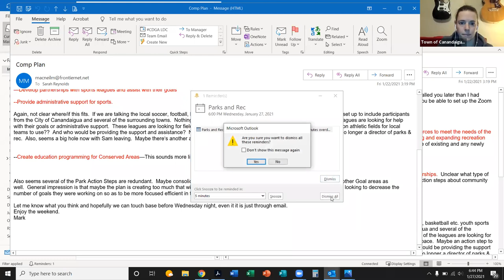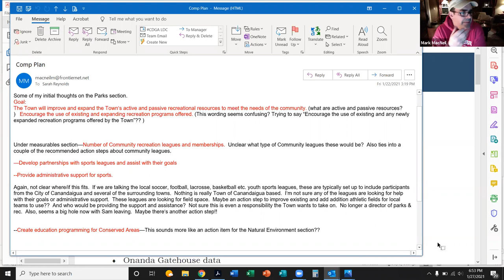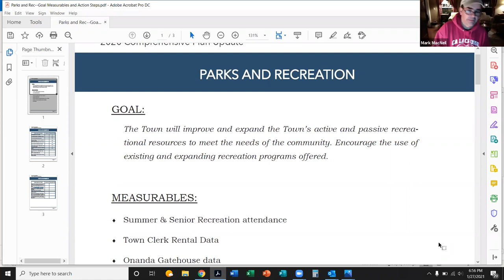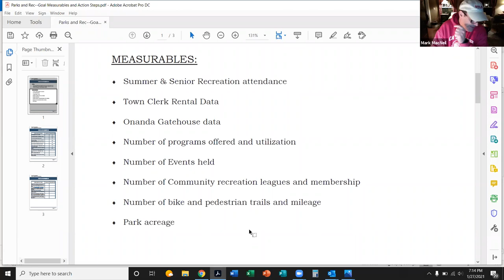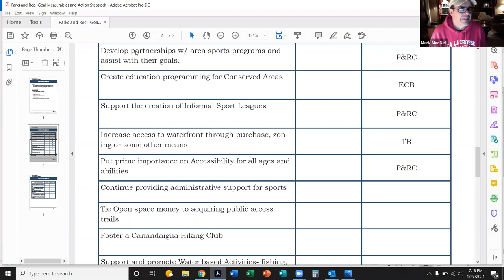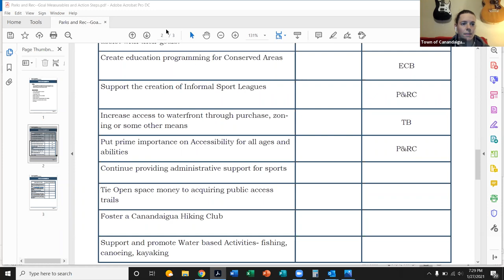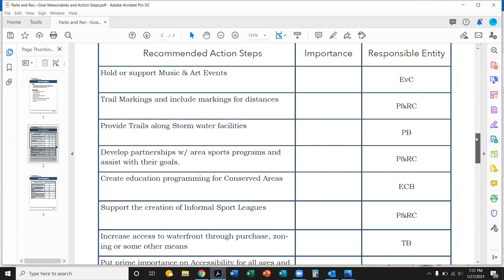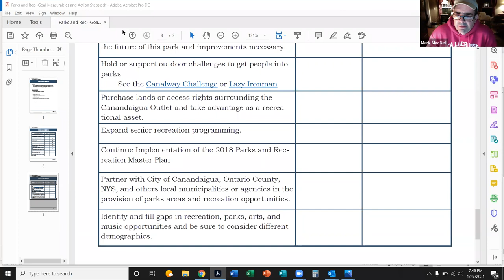January 27, 2021 - Parks Trails and Recreation Committee